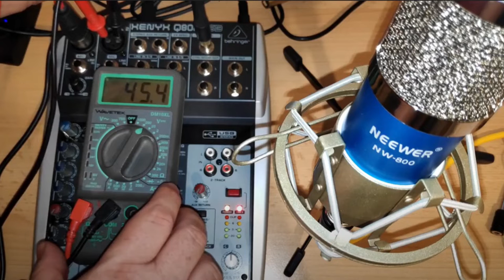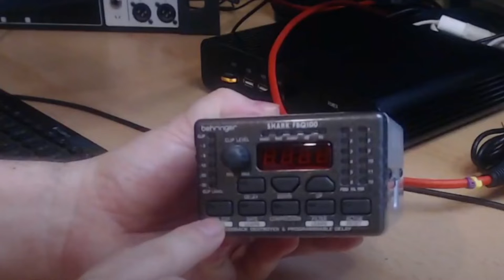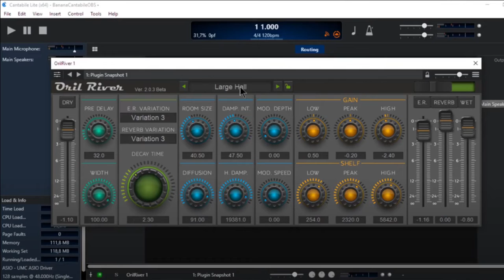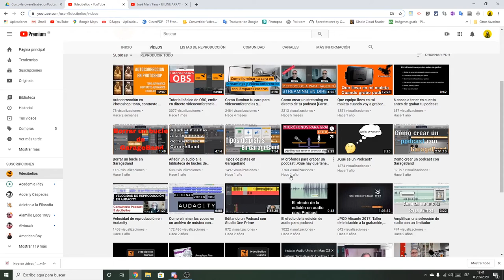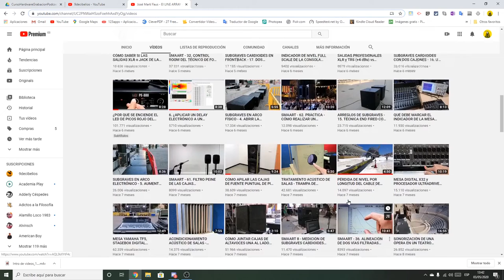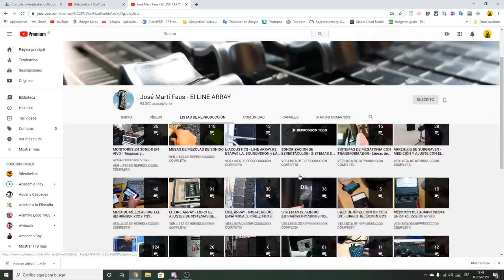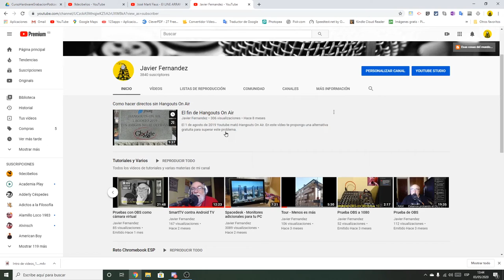Resumen final del curso - Cap 29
Con esta entrega llegamos al final del Curso de Hardware para Grabación de Podcasts y resumimos un poco que es lo que ha sido este curso, cuanto me ha costado realizarlo, en que canales me he inspirado y por último os doy mis métodos de contacto para que podáis preguntar lo que queráis.